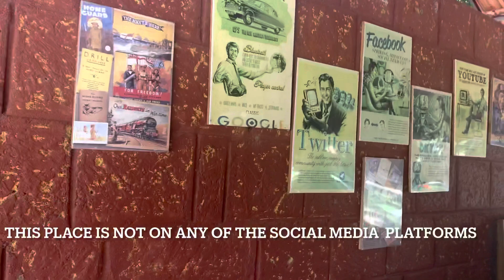Coorg | A horse came to our tent| Tashi giving Bruce a bath| ♦️ Poker Night and | @Tanu| Ep -3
We are in this beautiful close to nature property
Hyderabad to Coorg
Hyderabad to Bangalore to Coorg